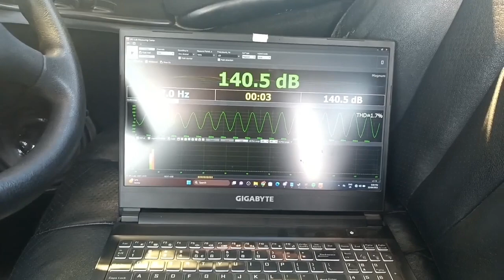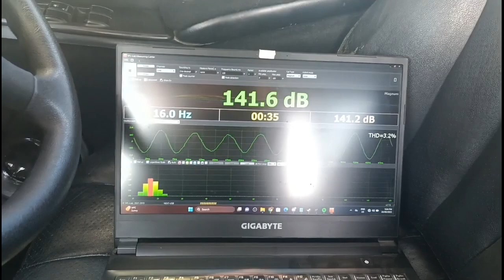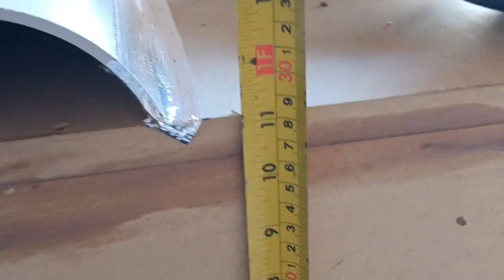143.9db (17hz) Sundown Audio U Series 6.5 Build music run average scores and more.